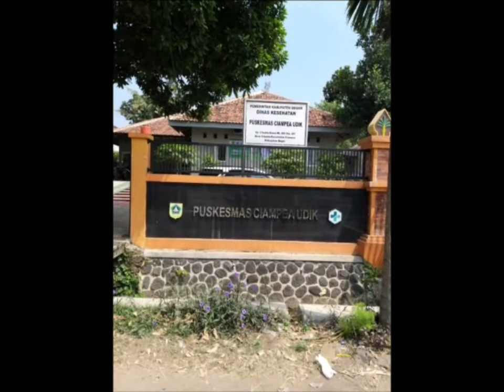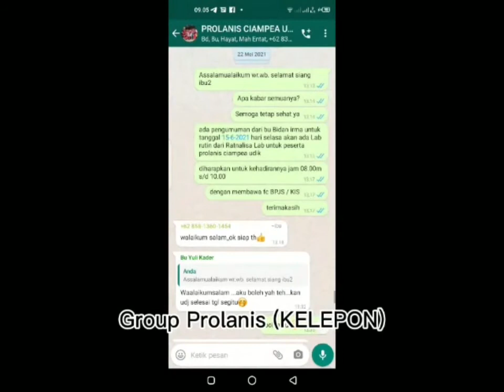KELPON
INOVASI DARI PUSKESMAS CIAMPEA UDIK